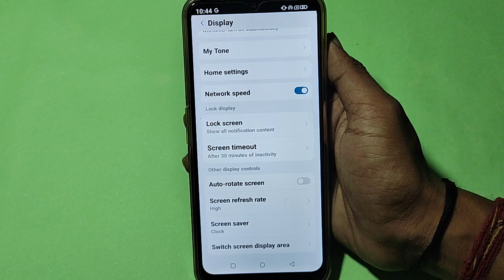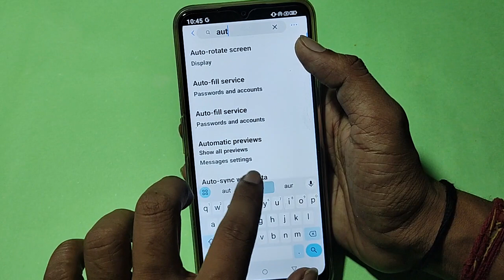How to turn on home screen rotation, home screen auto rotation on off kaise karen, Nokia G42 5G home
Best powerful CPU under 10k

60-Inch Tripod with Bag

7 Socket 6A Extension Board